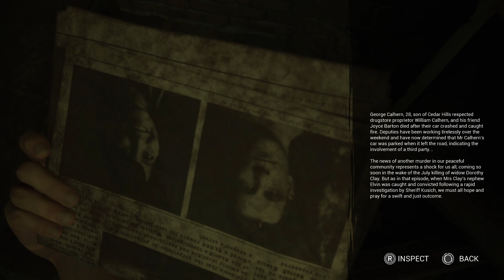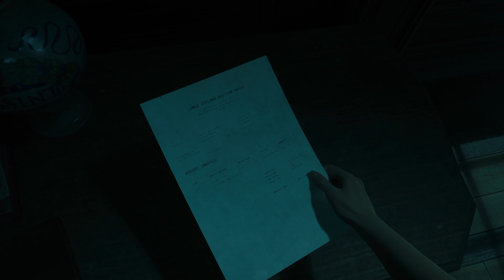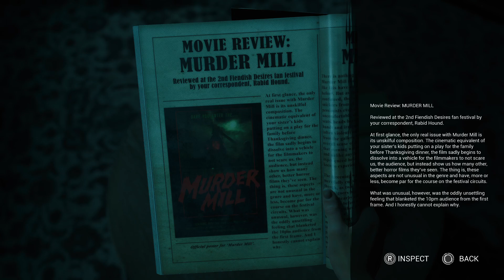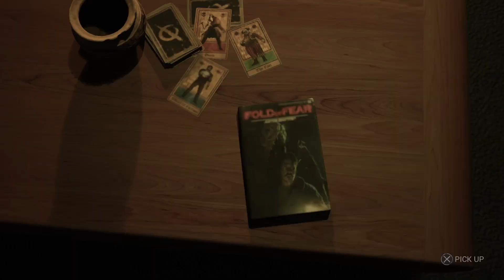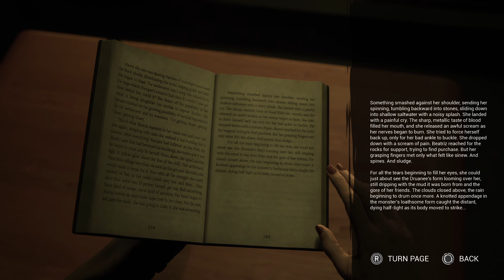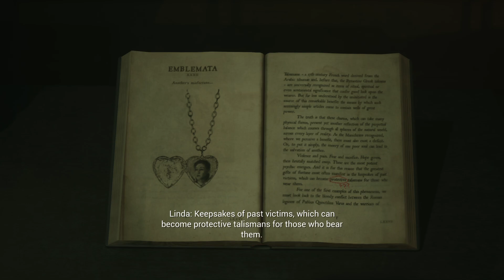The Casting of Frank Stone Part 5